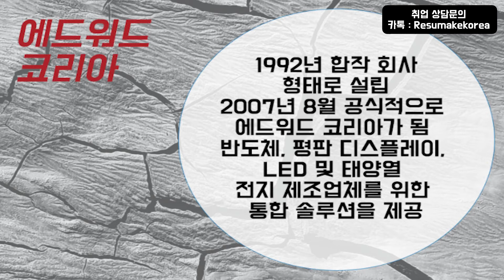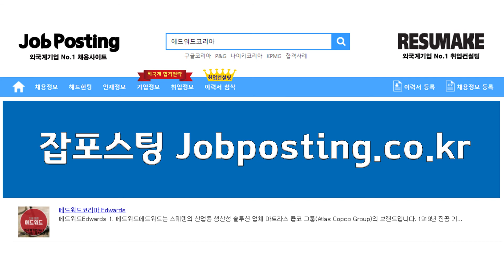기체펌프 및 압축기 제조업체 에드워드 코리아 채용 기업분석 Edwards Korea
기체펌프 및 압축기 제조업체 에드워드 코리아 채용 외국계 회사소개 Edwards Korea! 신입부터 경력직 그리고 임원진까지 성공적인 취업과 이직을 위한 1:1 맞춤 프리미엄 취업컨설팅 프로그램!